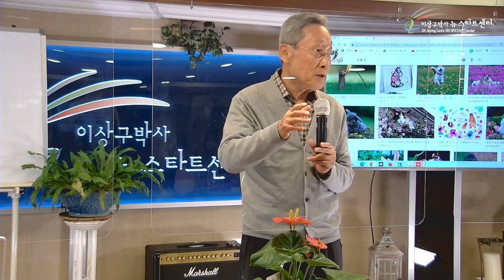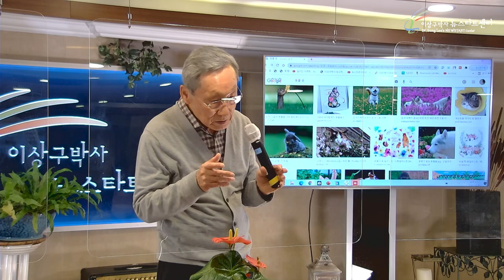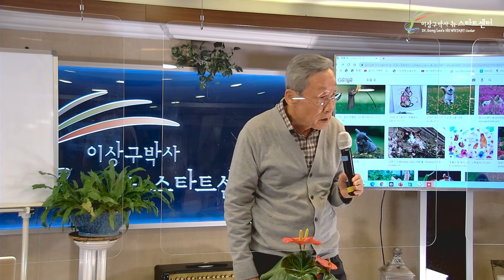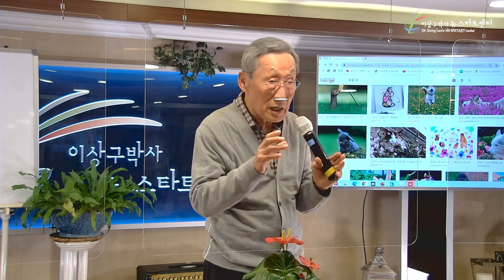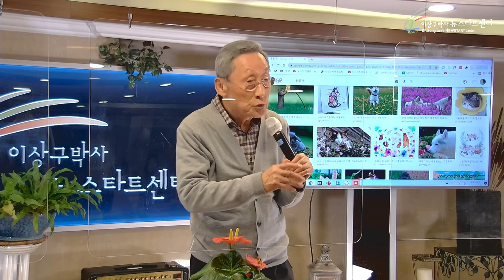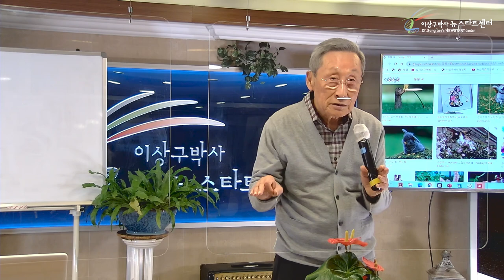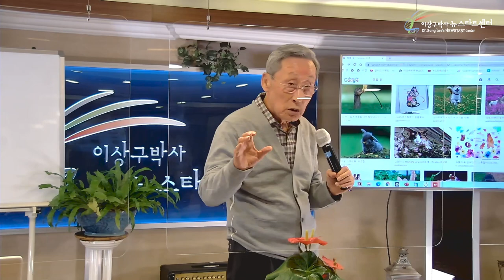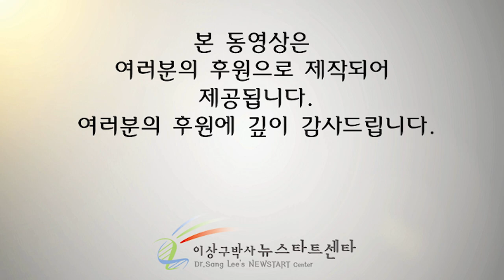[16강] 진실과 사실은 어떻게 다른가?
문의전화
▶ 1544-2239